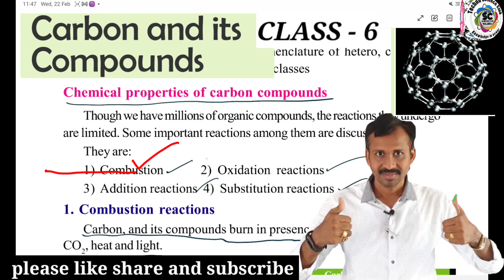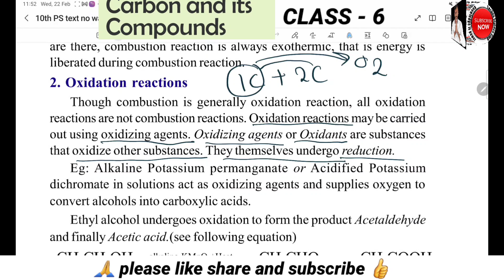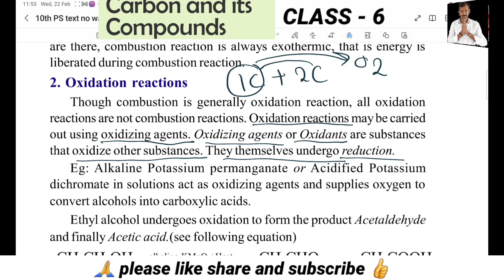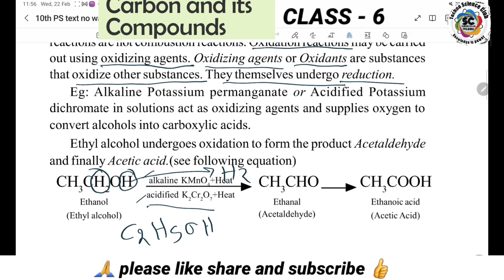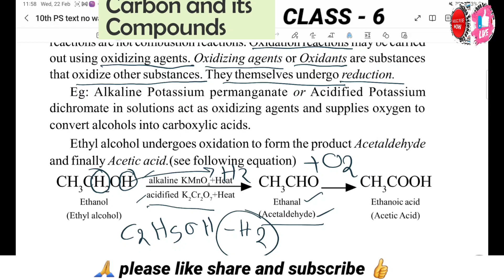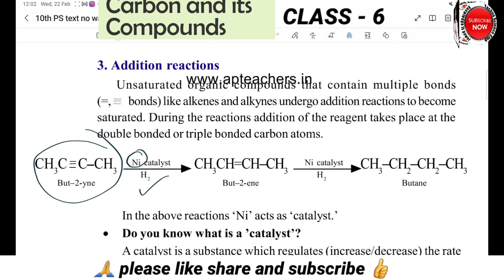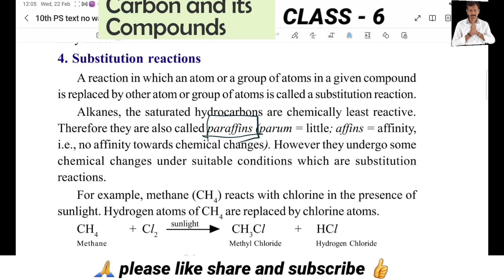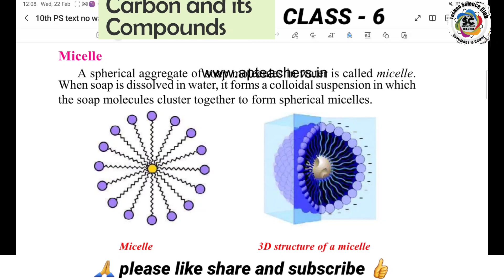carbon and it's compounds | CLASS - 6| oxidation, addition and substitution reactions of carbon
Carbon can participate in various types of chemical reactions, including oxidation, addition, and substitution reactions.
    Carbon is an extremely versatile element with a wide range of chemical properties that make it important in many different fields, including chemistry, biology, and engineering. Here are some key chemical properties of carbon:

Carbon is a non-metal and is found in group 14 of the periodic table.
It has an atomic number of 6, which means it has six protons in its nucleus and six electrons in its outer shell.
Carbon has a high melting and boiling point, making it useful in high-temperature applications.
It can form four covalent bonds with other atoms, allowing it to form a wide variety of compounds with different structures and properties.
Carbon is the basis of organic chemistry and is the element that makes up all living things.
It is a good conductor of heat and electricity and is used in many electronic devices.
Carbon is also used as a catalyst in chemical reactions and in the production of fuels and materials such as plastics and fibers.
Carbon can exist in several allotropes, including diamond, graphite, and fullerenes, each with its own unique properties and uses.
These are just a few of the many important chemical properties of carbon. Its versatility and importance make it a fascinating element to study and explore in depth.
Oxidation reactions:
In oxidation reactions, carbon loses electrons and its oxidation state increases. For example, when carbon reacts with oxygen, it can form carbon dioxide through combustion:
C + O2 CO2

Another example of an oxidation reaction involving carbon is the reaction of carbon with chlorine to form carbon tetrachloride:
C + 2Cl2 - CCl4

Addition reactions:
In addition reactions, a molecule adds to a carbon-carbon double or triple bond, causing the bond to break and forming a new single bond. For example, the reaction of ethene (C2H4) with hydrogen gas (H2) in the presence of a catalyst (such as platinum) can lead to the formation of ethane (C2H6):
C2H4 + H2 - C2H6

Another example of an addition reaction involving carbon is the reaction of ethene with chlorine to form 1,2-dichloroethane:
C2H4 + Cl2 ClCH2CH2Cl

Substitution reactions:
In substitution reactions, one atom or group in a molecule is replaced by another atom or group. For example, when methane (CH4) reacts with chlorine gas (Cl2), a substitution reaction can occur in which one or more hydrogen atoms in methane are replaced by chlorine atoms to form chloromethane (CH3Cl)
CH4 + Cl2 CH3Cl + HCl

Another example of a substitution reaction involving carbon is the reaction of benzene (C6H6) with chlorine in the presence of a catalyst to form chlorobenzene (C6H5Cl):
C6H6 + Cl2 C6H5Cl + HCl

Overall, carbon is a versatile element that can participate in a variety of chemical reactions, making it a crucial component of many important compounds.

chemistry,
carbon,
element,
chemical properties,
organicchemistry,
carbonchemistry,
covalentbond,
hydrocarbon,
chemicalreactions,
molecularstructure,
organiccompounds,
carbonatoms,
carboncycle,
carbonfootprint,
carbonemissions,
climatechange,
globalwarming,
fossilfuels,
biomolecules,
macro molecules,
carbon nano tubes,
graphene,
diamond,
coal,
oil,
naturalgas,
renewableenergy,
carbonneutral,
carboncapture,
carbonsequestration,
greenchemistry